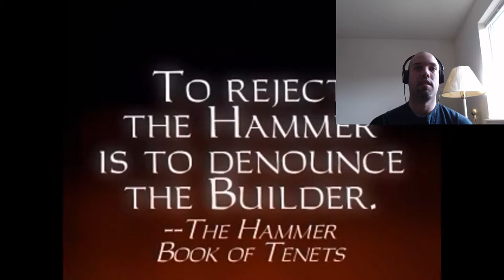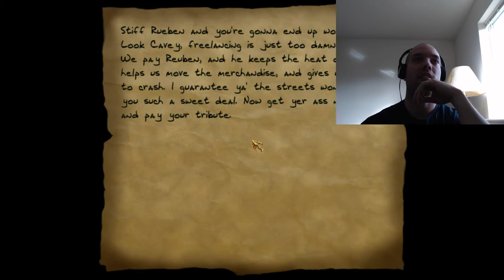Graveyard Keeper Conclusion/Thief Stream Part 3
The end of the Graveyard Keeper's journey, but the continuation of Garrett's
Note: This is the ONLY double feature stream you'll see
55:51 Thief: The Dark Project